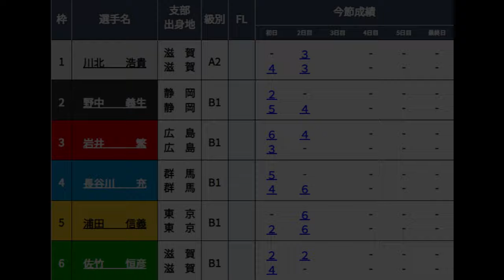【GⅢ芦屋競艇】企画レース大崩壊で「13万舟」!！一体何が起きた？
2024.6.6　GⅢ芦屋競艇最終日1R
①川北浩貴②野中義生③岩井繁④長谷川充⑤浦田信義⑥佐竹恒彦